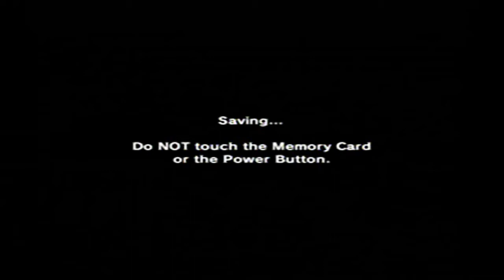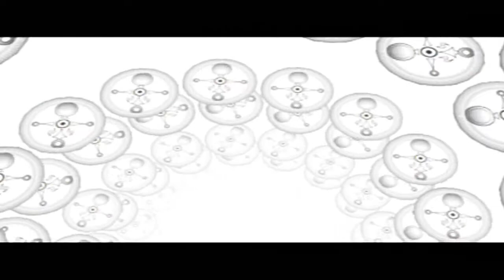The Legend Of Zelda Majora's Mask Walkthrough Part 51: Completing The Notebook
Starting the part I'm at the branch of the Kafei quest that leads to the last mask accessible right now. Then collected the remaining currently accessible Heart Pieces along with showing the dialog of the Stalchildren at the Oceanside Spider House.

It's pretty much downhill from here. Unless it freezes...